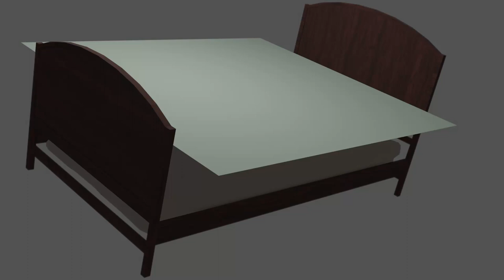Blender cloth physics are highly engulfing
lastenrauhaa?